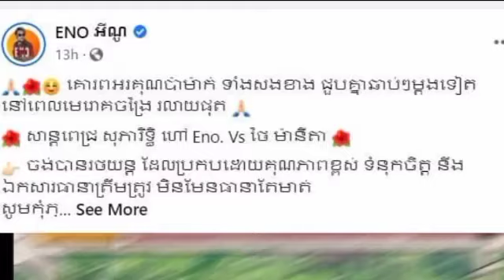Eno finally got married and even got a beautiful and younger wife, especially he said:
ទីបំផុត លោក អ៊ីណូ ចូលរោងការហើយ ថែមទាំងបានប្រពន្ធដ៏ស្រស់ស្អាត និងក្មេងជាងវ័យ ជាពិសេសលោកបាននិយាយបែបនេះថា…